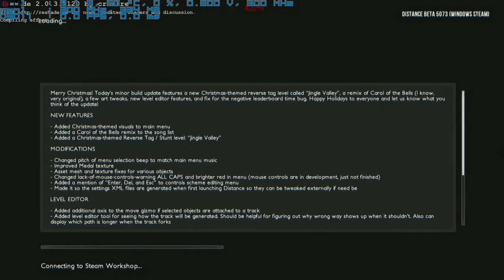"Distance" Intro Using ReShade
Refract Studios' Distance to Sithu Ayes' Snail's House - Ma Chouchoute Cover. A PC Racing Survival game based on the Unity engine, still in Beta on Steam. Ultra Textures, Shadows, Reflections... However, I enhanced the graphics using the ReShade Framework & GemFX. SSGI Ambient Occlusion, SMAA Anti-Aliasing, Ambient Lighting, Advanced Motion Blur, Motion Focus, RBG Vibrance, SmoothStep Luma/Chroma & Filmic Curve, Lenzflare & Anamflare, Bloom & Simulated HDR, Reinhard/Haarm Peter Duiker Filmic Tonemapping, a Cartoon filter & GemFX Realistic Shader Injector with SSAO and ClearVision enabled.. This was the Christmas update (Build 5073) so I thought to record the super fun background and reindeer skin :)